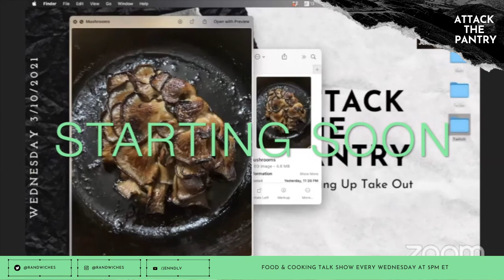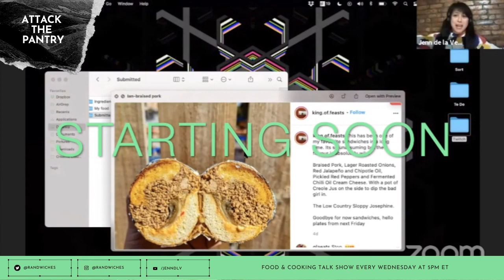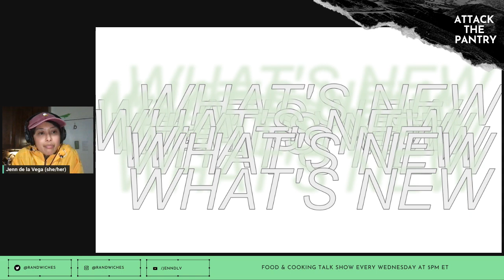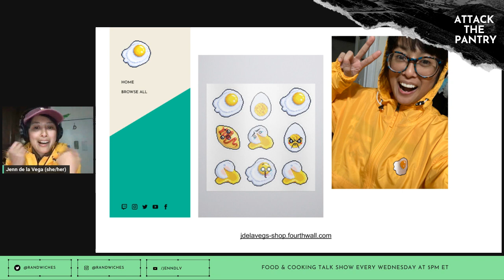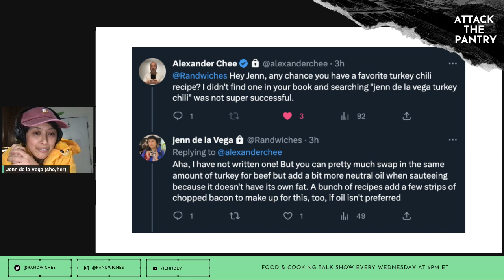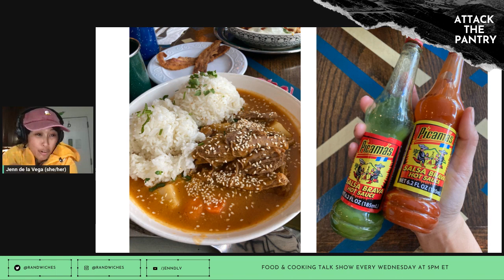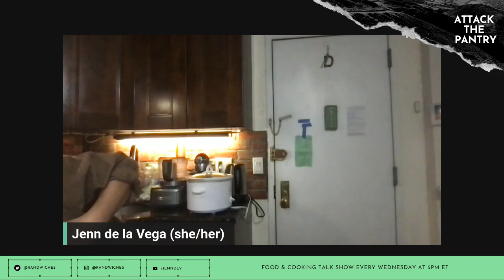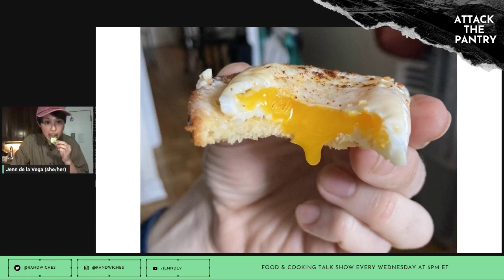Twitch Stream-2/1/23- Attack the Pantry - Meal Prepping Bun Cha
Jenn de la Vega went live to make bun cha.